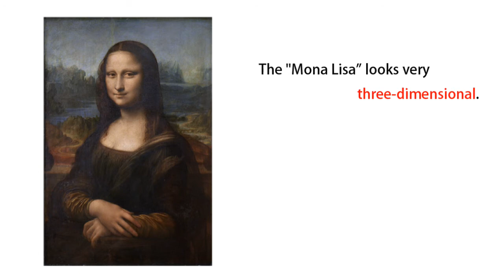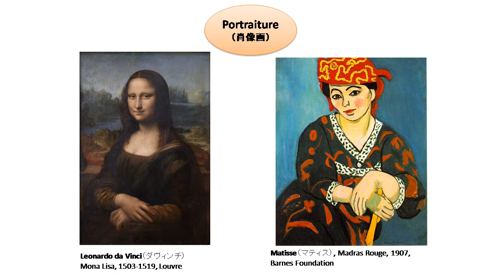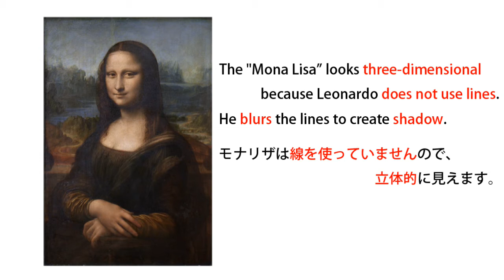【英語で作品表現（初級）2】作品比較・線★Learning "English through Art" with Yuki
説明【英語で作品表現（初級）2】作品比較・線★Learning "English through Art" with Yuki

この動画で使用の作品；Leonardo Da Vinci “Mona Lisa” & Henri Matisse “Madras Rouge”

日本のアーティスト及びアート関係者、アート・ファンがグローバルに活躍できるようにサポートいたします。このレッスンは、「英語で作品表現をしたい！」というアーティストやギャラリストの方に特にご興味を持っていただけるものだと思います。毎回、世界の名画を使って、簡単な英語表現を勉強していきます。Let’s learn English through Art and Art History!

★このような方におススメいたします：
＊「英語で作品表現をしたい」というアーティストやギャラリストの方。
＊ 海外での美術館めぐり、美術館ツアーをより楽しみたい方。
＊ 外国人の友人と美術館やギャラリーめぐりを楽しみたい方。
＊ 好きなことを通して英語を勉強したい方。

●「Art is Life英語でアート☆アートで英語」宮本由紀ブログ：

（動画中の音楽はby Panorama On♪）